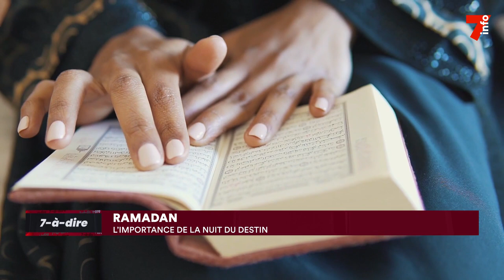7-à-dire | Mohamed Dolé, imam de la mosquée Akouédo ancien camp